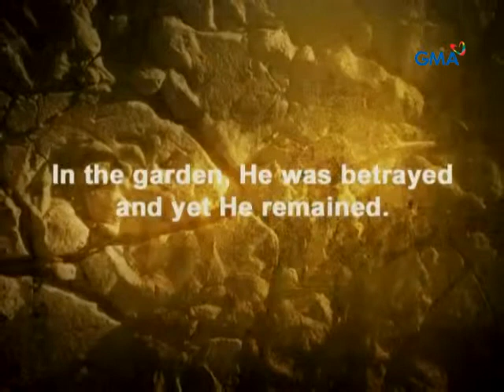Station of the cross - Agony in Gethsemani (Second Station)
GMA Life TV remembers Christ's passion, death and resurrection through the Station of the Cross.